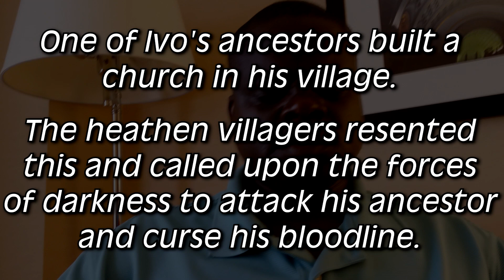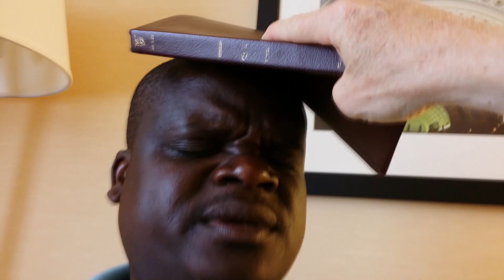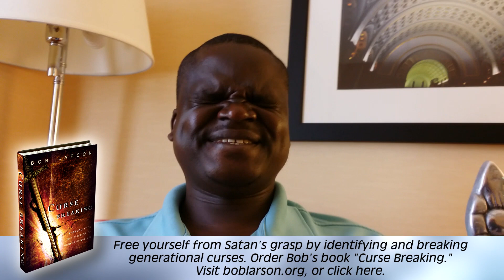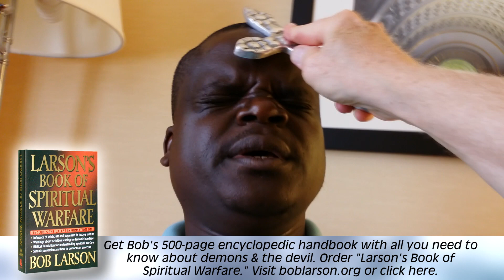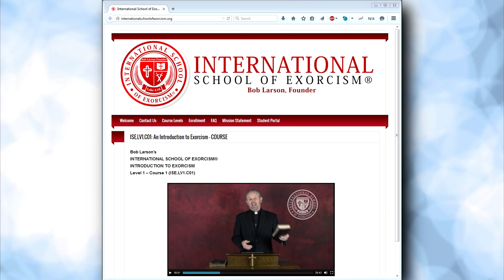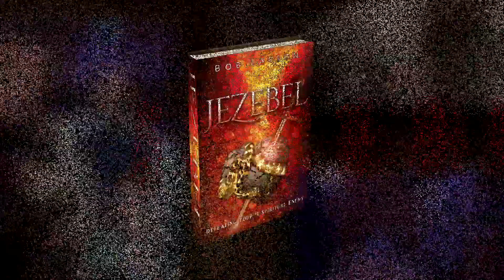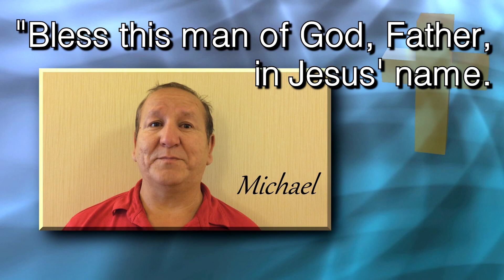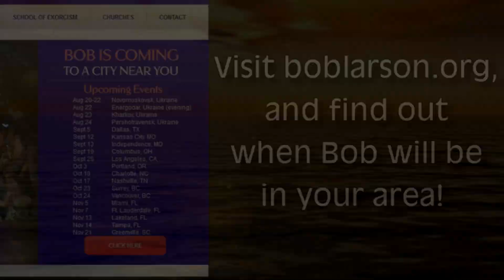Exorcist Bob Larson unexpectedly does a solo exorcism on African witchcraft spirits.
Ivo’s ancestors build a church in a pagan village in Africa. Witchdoctors put a curse on the bloodline that followed Ivo to America.

Weekly, Bob Larson holds seminars in the U. S. and internationally.

Every other week, Bob Larson, The REAL Exorcist, answers your questions regarding demons and exorcism on Ask the Exorcist.